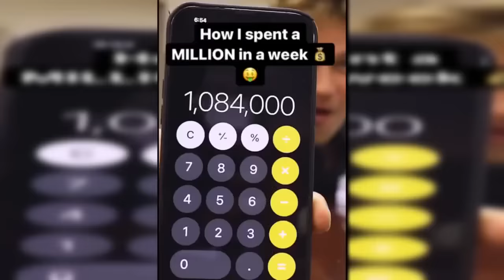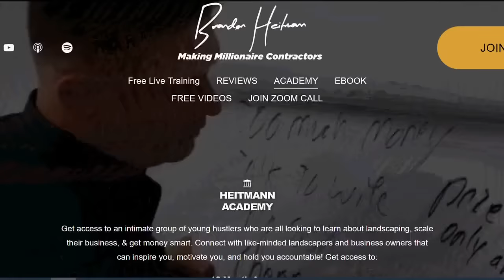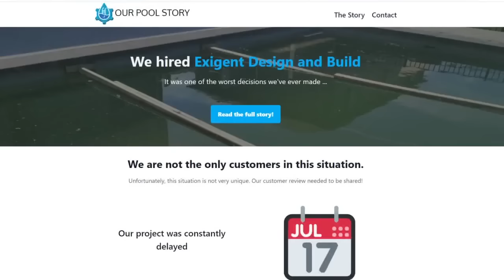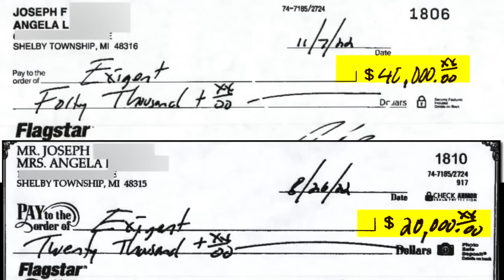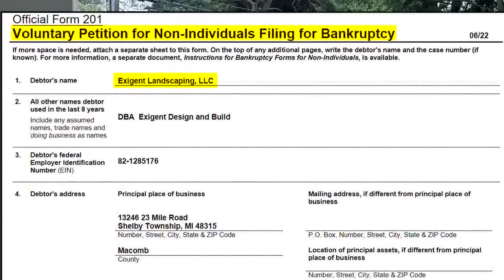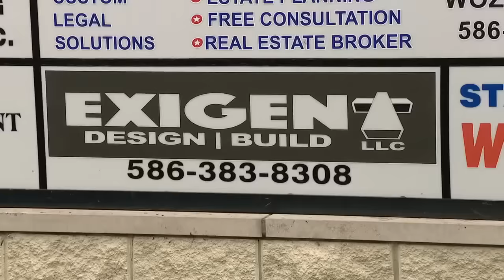Hall of Shame-Bad pool builder hits bottom